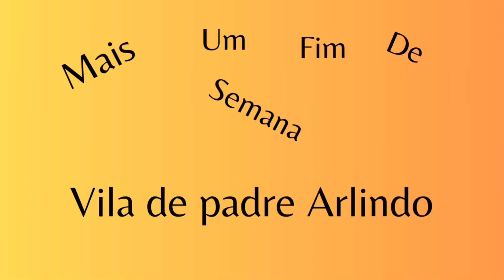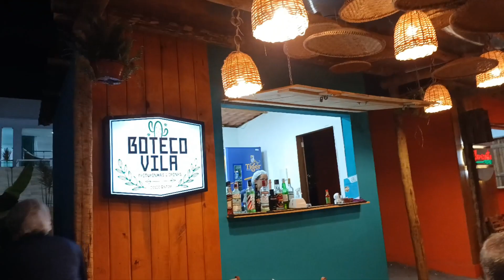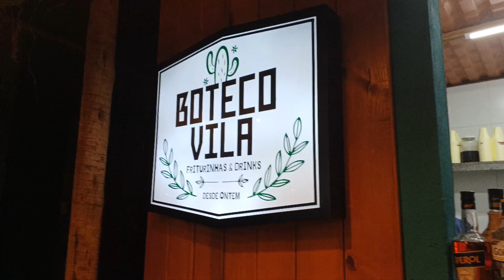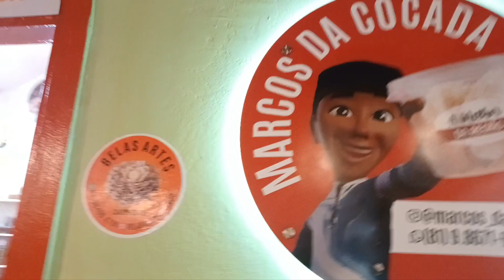#71#🌴🏖Verão Vila Padre Arlindo#🌴🏖Praia carneiros Tamandaré Pernambuco.